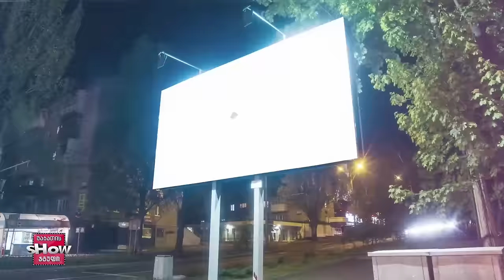ვანოს შოუ | 22.03.2024 (სრული)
00:00 დაწყება
00:44 მონოლოგი
17:09 ღარიბაშვილის აღსარება
19:53 პოლიტიკური ცირკი
25:07 ვიკა ბუკია

ვანოს შოუ | სრული გადაცემა  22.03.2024
ვანოს შოუს ოფიციალური არხი YOUTUBE-ზე
✔გამოიწერეთ არხი, 👍🏼 მოიწონეთ და 🎬 გააზიარეთ ვიდეო.